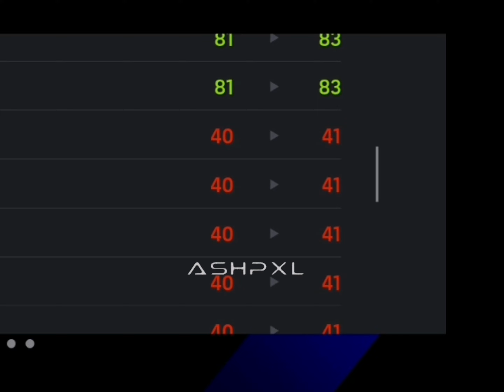103 rated England Steven Gerrard | Efootball mobile 2024